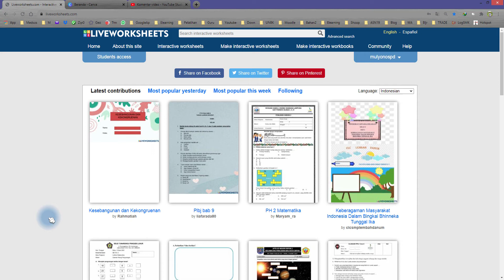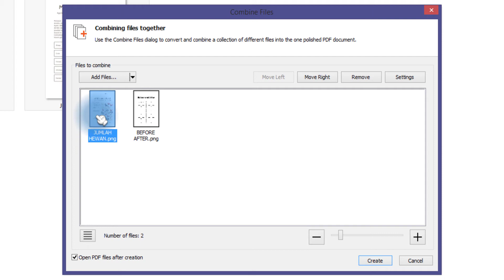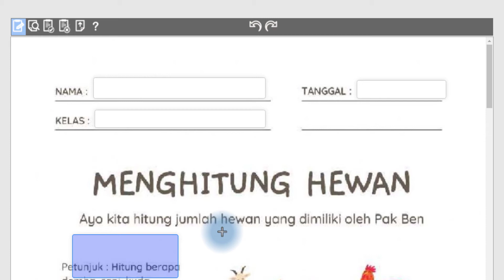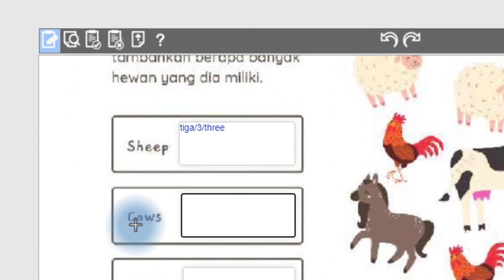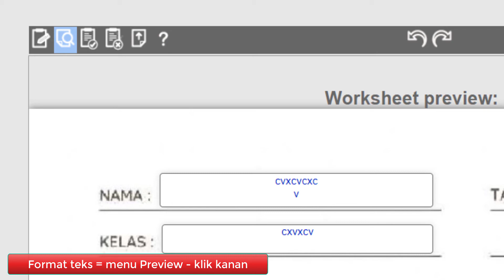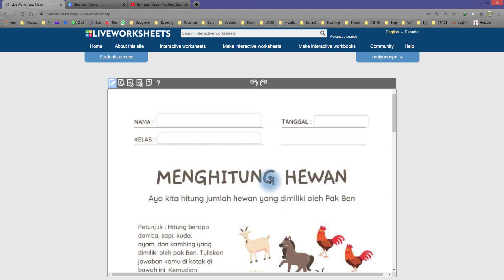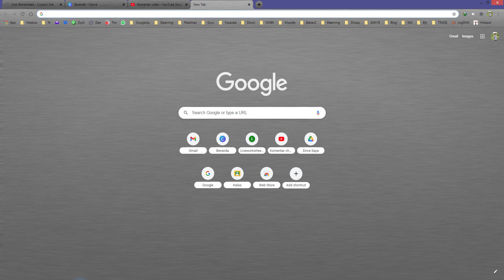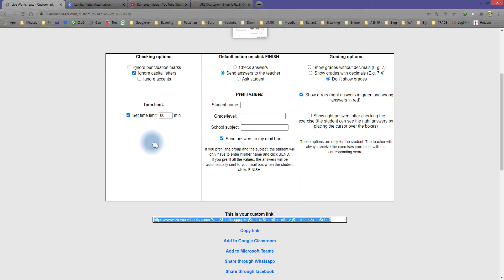Liveworksheet #3 Membuat Soal Isian Singkat Dropdown Text Box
Sekarang kita bahas cara membuat soal isian singkat di aplikasi liveworksheet.com. Setelah sebelumnya membahas tentang cara membuat soal pilihan ganda maka selanjutnya adalah model isian singkat, dimana nantinya siswa untuk menjawab menulis jawaban yang dianggap benar.

Dalam penulisannya kemungkinan ada yang menulis dengan jawaban yang lain, dengan maksud yang sama. contohnya ada yang menulis "tiga" kemungkinan ada yang menulis langsung angka "3". Walaupun maksudnya sama, akan tetapi untuk aplikasi wajib disetting untuk semua kemungkinan, sehingga semua jawaban dianggap benar.